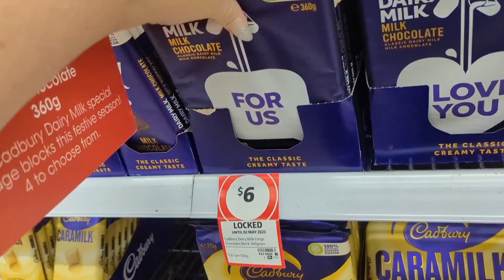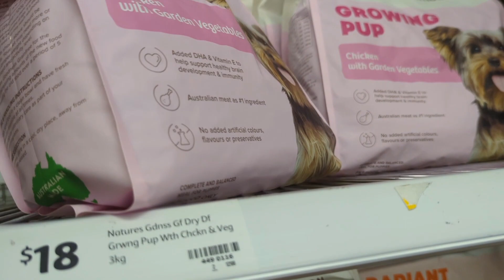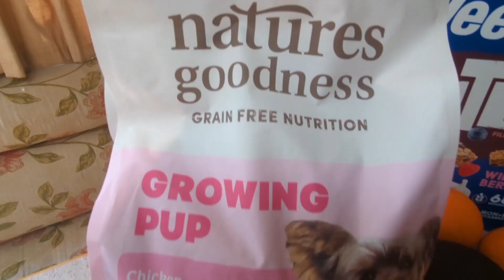Walking our dog, fresh produce from Cooly Fruits, Khub Christmas shopping and groceries at Coles.